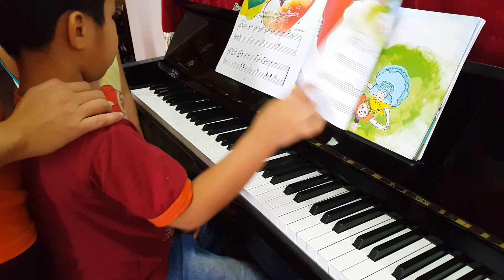Kỳ Anh plays piano(2)